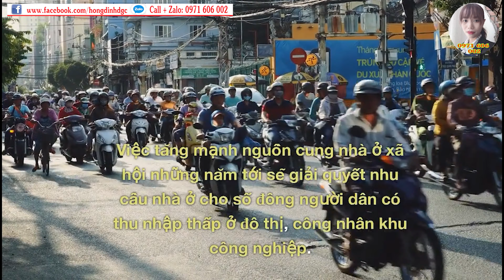Xu Hướng BĐS Năm 2023 II Tìm Hiểu BĐS Bình Định 0971 6060 02.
❁❁ Video clip:  Xu Hướng BĐS Năm 2023.
❁❁ Youtube: HỒNG ĐỊNH - ĐGC.